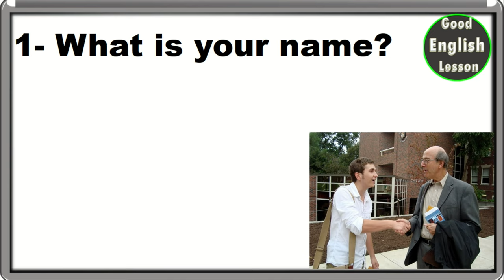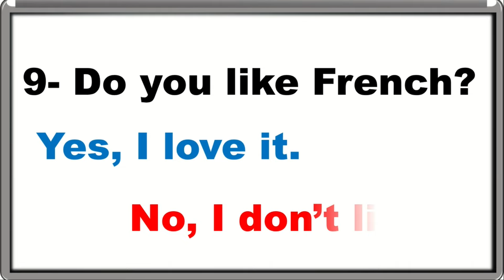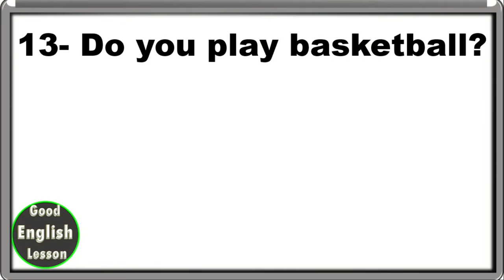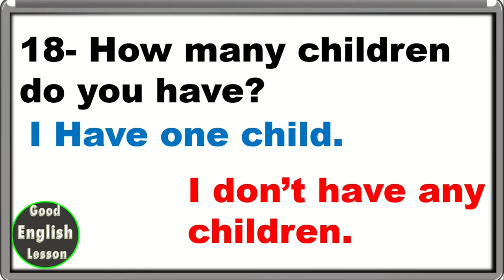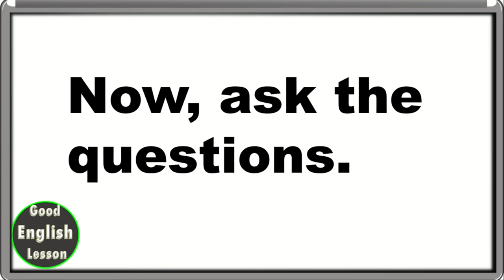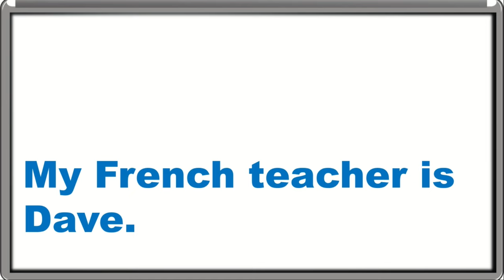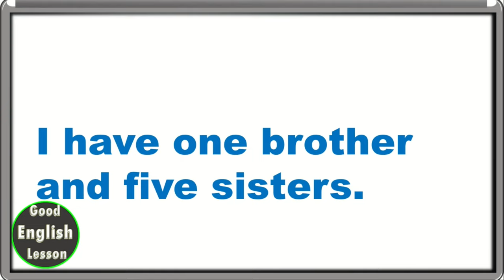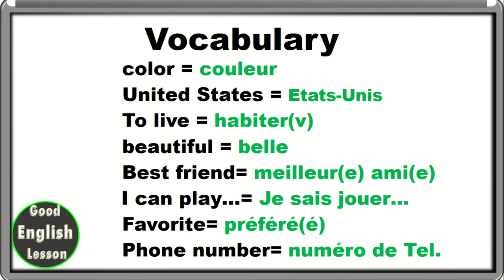Practice English by answering and asking these questions | 25 questions in English with answers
Learn to practice English in this video by answering and asking these questions -25 questions in  English with their answers.
English listening and speaking test

25 questions et réponses pour les debutants en vue de pratiquer l'Anglais.

Good English Lesson